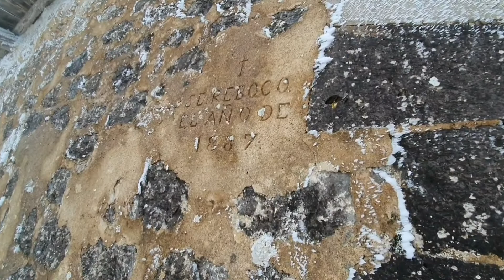KATEKESI BIRTUALA VII (HIRUTASUN SANTUA)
LEITZA, ARESO, ARANO, GOIZUETA, LEKUNBERRI, LARRAUN, ARAITZ, BETELU,  BASABURUA eta IMOZko haur eta gaztetxoentzako katekesia.

ERGAKO TRINITATEA / Trinidad de Erga . AGINAGA (NAFARROA)